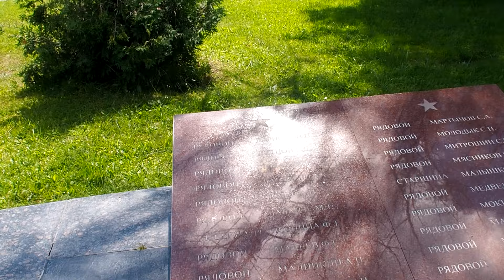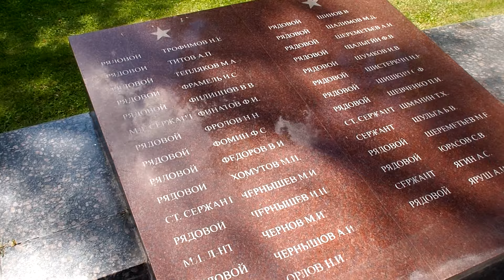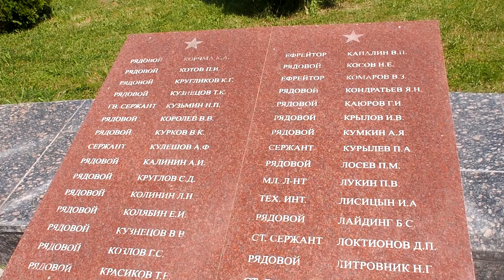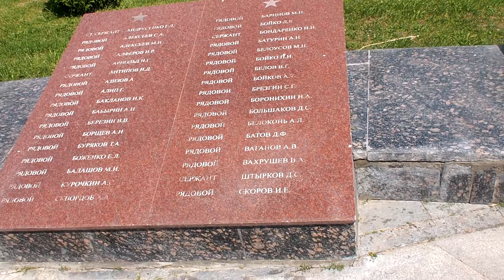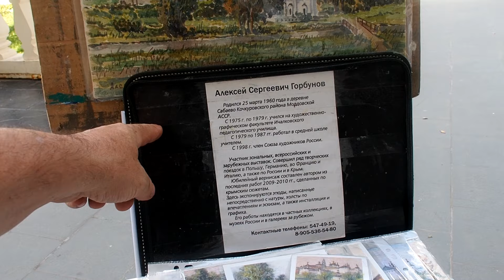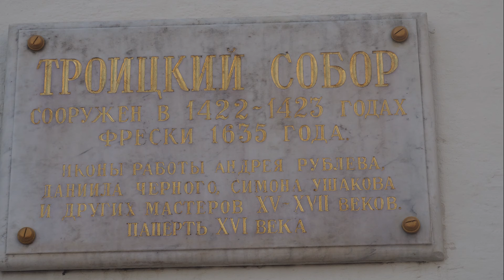СЕРГИЕВ СВЯТАЯ ТРОИЦА ВЕРШИНА ПРАВОСЛАВНОЙ ИКОНОПИСИ ПУТЕШЕСТВИЯ ХРАМЫ РОССИИ DED YTB RUS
DED_YTB_RUSЭто недалеко от Москвы, всего-то полтора часа электричкой с Ярославского вокзала. Город Сергиев Посад. А в нем, на высоком холме красавица Свято-Троицкая Сергиева Лавра… Жить в Москве, и не съездить в Лавру, это… ну, не знаю… все равно, что жить в Крыму и ни разу не искупаться в море… Троице-Сергиева Лавра до сих пор является крупнейшим духовным центром, куда стекаются паломники со всего мира.
Основателем же Лавры стал Сергий Радонежский, один из самых почитаемых на Руси святых.

Родился он в семье знатных ростовских бояр в 1314 году и при крещении был наречен Варфоломеем. В возрасте семи лет он приобщился к Священному Писанию. После смерти родителей он вместе со своим старшим братом поселился в лесном урочище недалеко от Радонежа. На возвышенности они срубили сторожку и маленькую церковь в честь Живоначальной Троицы. Здесь Варфоломей принял монашеский постриг под именем Сергий и положил начало новой обители. В течение двух лет он жил один в лесу, усердно молясь и работая на строительстве обители. Постепенно сюда приходили другие иноки. Обитель стала расти и вскоре оформилась, как Троице-Сергиев монастырь. Сергий, ставший игуменом, запретил принимать подаяние и поставил правилом, чтобы все иноки жили от своего труда. Постепенно слава его росла. К мудрости и кротости его стремились все, начиная от крестьян и кончая князьями. Многие селились по соседству с монастырем, жертвовали ему своё имущество.

Сергий часто примирял враждующих между собой князей, уговаривая их подчиняться великому князю московскому. И ко времени Куликовской битвы во многом трудами святого почти все русские князья признали главенство московского князя Дмитрия Иоанновича. Дмитрий же перед Куликовской битвой получил от святого благословение. Сергий предрёк победу русским войскам и отправил в поход двух своих иноков-богатырей, Ослябю и Пересвета.

8 октября 1392 года преподобный преставился. Мощи его покоятся в серебряной раке в Троицком соборе.

В 16-м веке вокруг монастыря строится каменная стена, которая в начале 17-го позволила сохранить монастырь от осады польско-литовского войска. Монахи держали осаду 16 месяцев, но так и не сдали обитель врагу.

Во время стрелецкого бунта в Лавре укрывались царевна Софья и царевичи Иван и Петр (будущий царь). Позже здесь Петру Первому присягнули на верность войска и царские вельможи. Можно сказать без натяжек, что Лавра была не только духовным, но и политическим центром Руси.

Однако как словом описать все красоты и величие здешних построек?

Трапезная и Храм преподобного Сергия Радонежского, фасады которых раскрашены в красный, зеленый, желтый и бирюзовый цвета.

Успенский собор, рядом с которым в Надкладезной часовне из мраморного креста бьют две струи целебной воды.

Бирюзовые Митрополичьи покои.

Величественные Царские чертоги.

Смоленская церковь с чудотворной иконой Смоленской Божией Матери в иконостасе.
Троицкий собор, иконостас в котором писали Андрей Рублев и Даниил Черный.

Не сможем мы в рамках программы даже просто перечислить все то, что сосредоточено здесь.
Да и… Лучше один раз увидеть, чем сто раз услышать… Этой истины еще никто не отменял.
Это недалеко от Москвы, всего-то полтора часа электричкой с Ярославского вокзала. Город Сергиев Посад. А в нем, на высоком холме красавица Свято-Троицкая Сергиева Лавра…